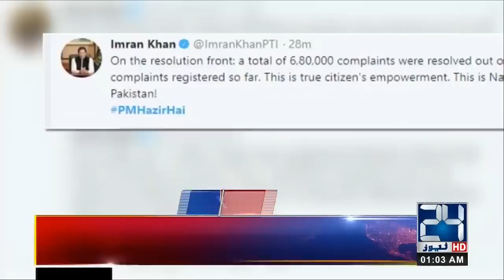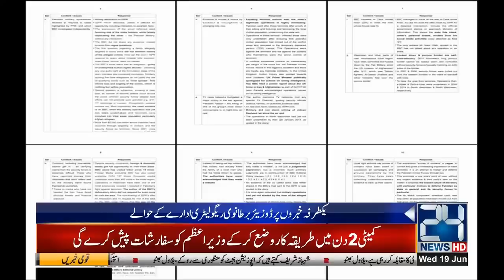News Headlines | 1:00am | 19 June 2019 | 24 News HD